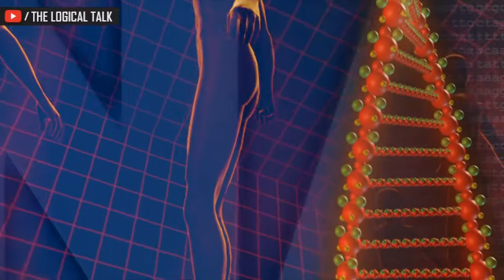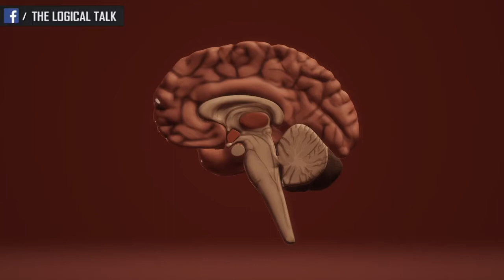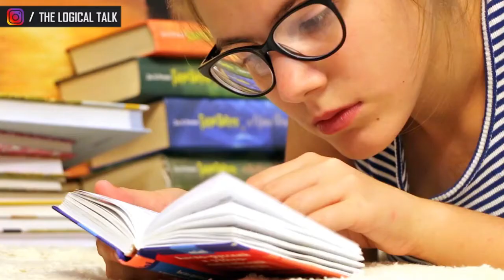सपनो का रहस्य ! - The Science Of DREAMS & MEMORY (Hindi) | The Logical Talk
Welcome to the logical talk, aj ki video me ham bat karnenge ki hame sapne kyu aate hai?
In this video, we're going to talk about dreams, and what causes dreams? also information about rapid eye movement and deep sleep!

Question Answered in The video
1. why do we dream
2. what is rapid eye movement
3. what is deep sleep
4. dreams & memory
5. What causes nightmares